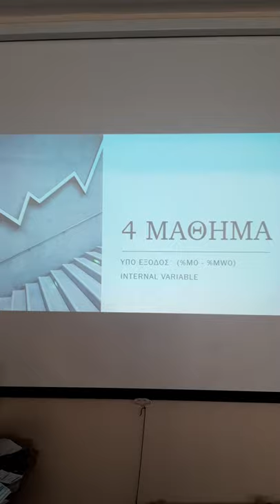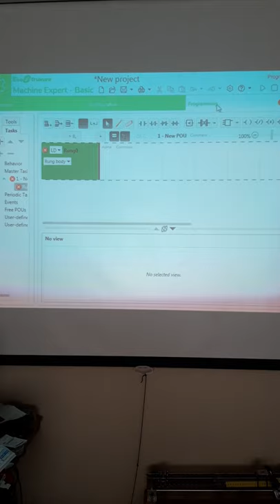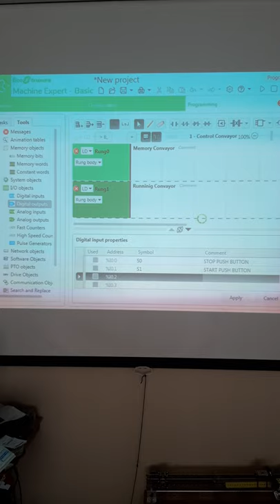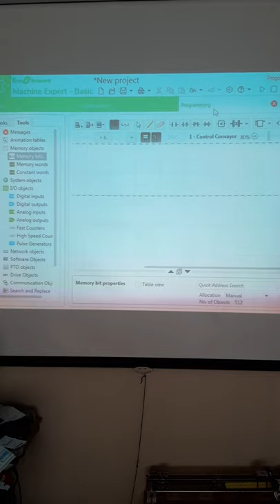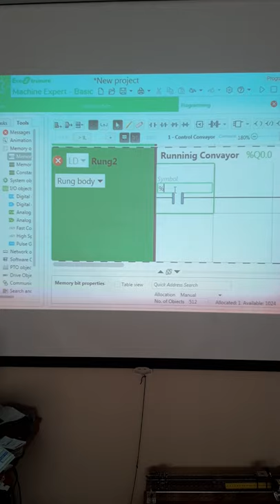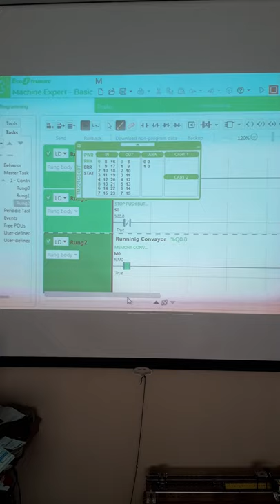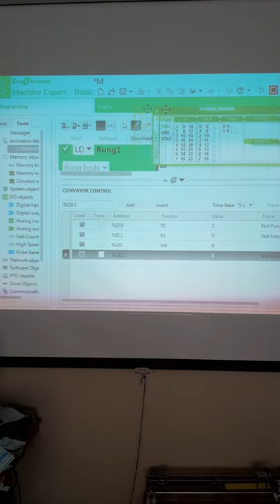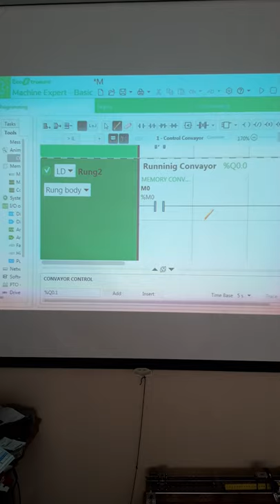Machine expert basic Part 4 (Memory Bits)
Memory Bits  %M0